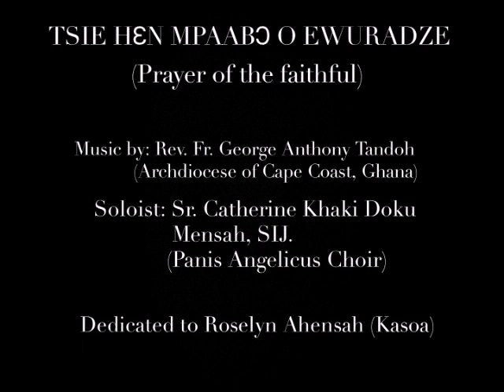Tsie hɛn mpaabɔ O Ewuradze/Tie yɛ nzɛlɛlɛ O Awulae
Soloist: Sr Catherine Khaki Doku Mensah, SIJ
(Panis Angelicus Choir)
Dedicated to Roselyn Ahensah (Kasoa)